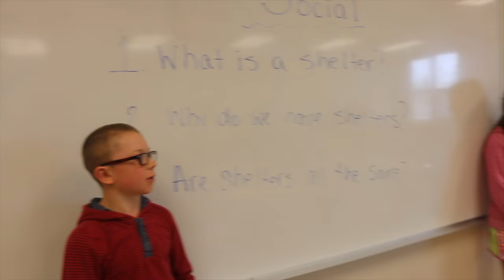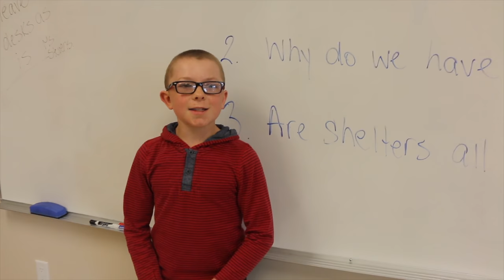Pine Street Elementary: Social Justice 2017